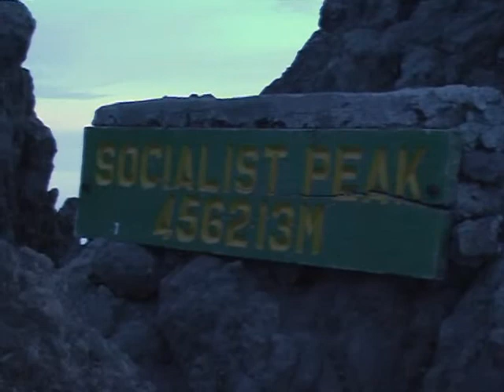На велосипеде через Африку! ( часть 2)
Проект "На велосипеде от Каира до Кейптауна" был осуществлен за 77 дней украинским путешественником Рафаловским Евгением в 2006 году. В этом ролике вы уведите восхождение на гору Меру на 4,5 тыс. м. и покорения пика Социализма. На пути к вершине происходили удивительные встречи с африканскими животными: жирафом и слонами.    ( подробнее www. afromir.org.ua )